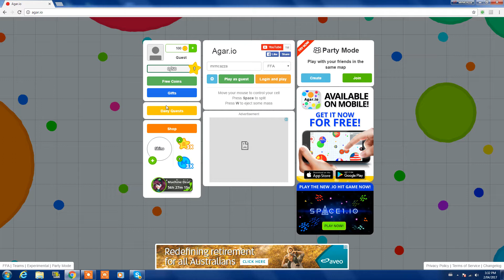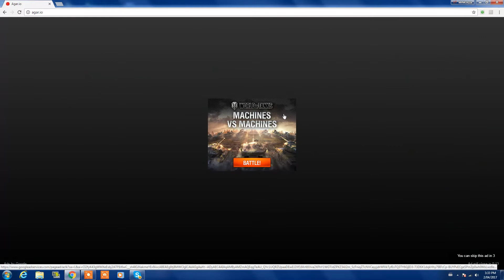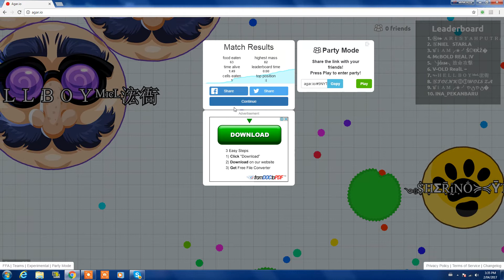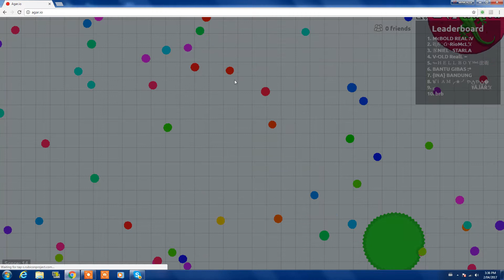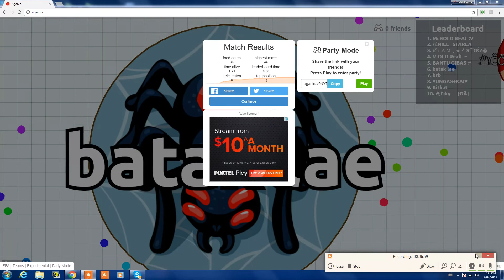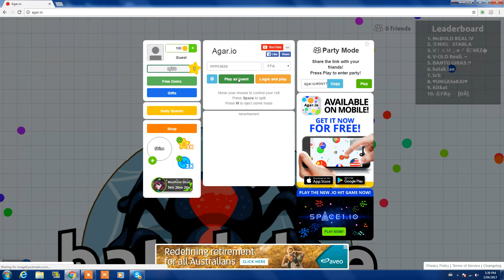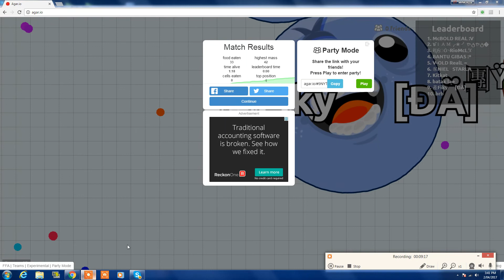Agar.io fail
welcome to another fail i am crap at games

I did not copy Gussy gamer
and he did play Agar.io i was just joking